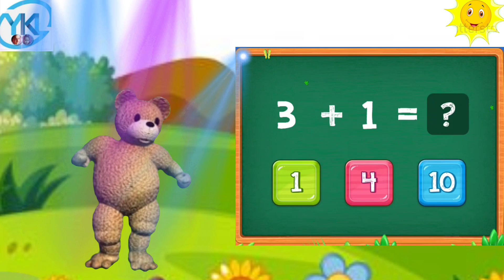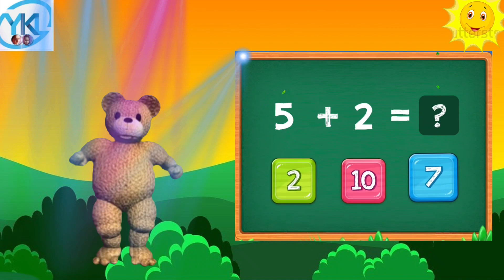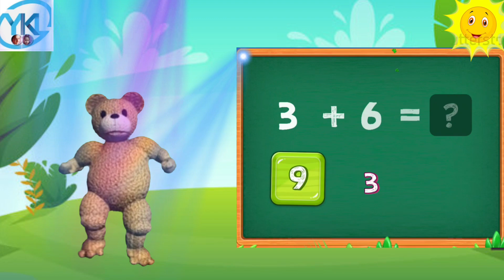Math Kids Adding Grade 1Addition Quiz for Preschool Kindergarten | YKL Learning Studio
Math Kids Adding Grade 1Addition Quiz for Preschool Kindergarten | YKL Learning Studio kids adding quiz game
Preschool minde game for kids math for kids
Addition for preschool kids